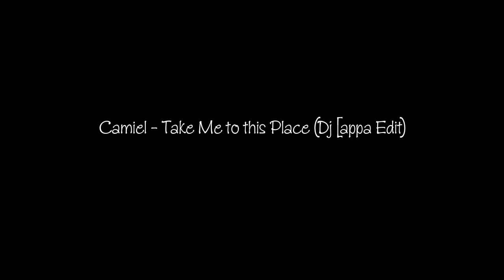Camiel - Take Me to this Place (Dj Pappa Edit)